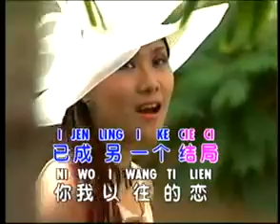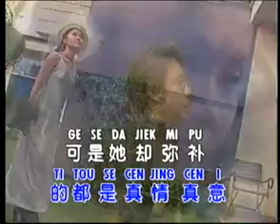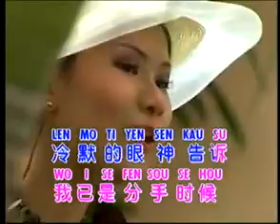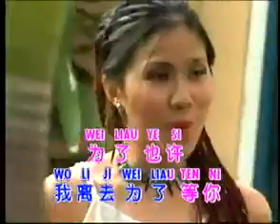Huang Jia Jia 黃佳佳 另一個結局 Ling Yi Ge Jie Ju